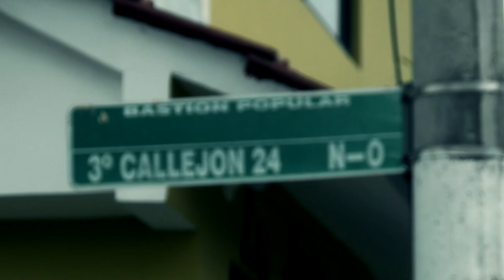MI VIDA ES CALLE PREVIEW_ LOS 04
PREVIEW  MI VIDA ES CALLE_ LOS NOVATOS DEL AÑO 04
B BOY FELLY- SUBLIMINAL_DONYA_SIKARITO _EÑ KIOSTY